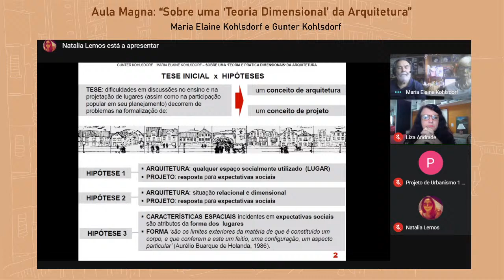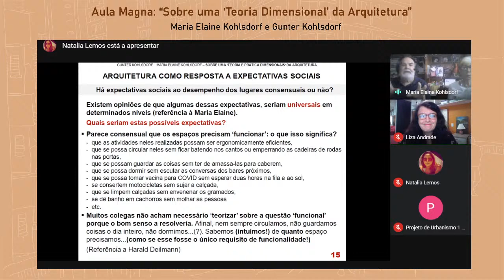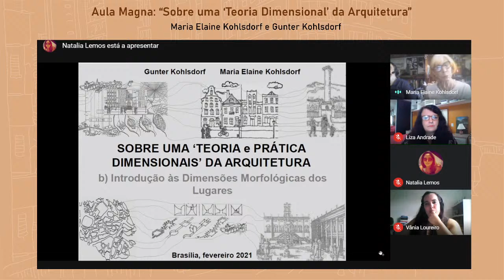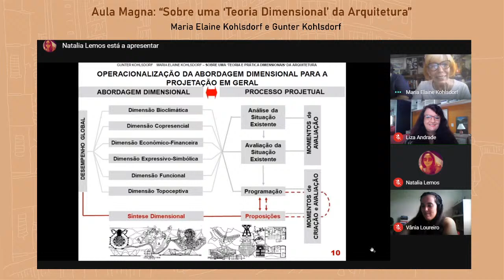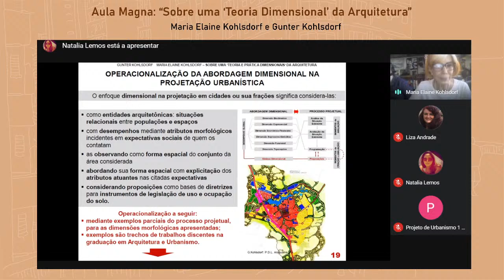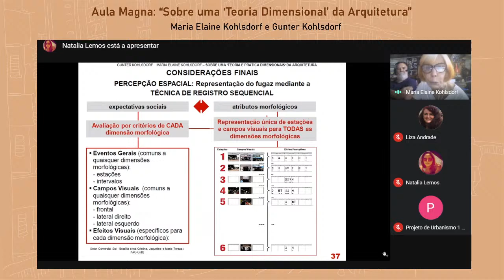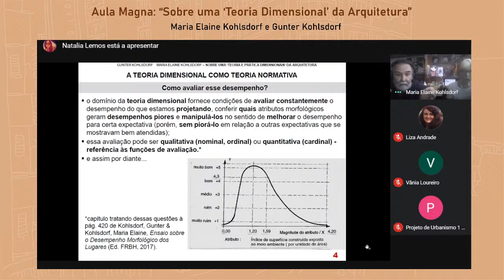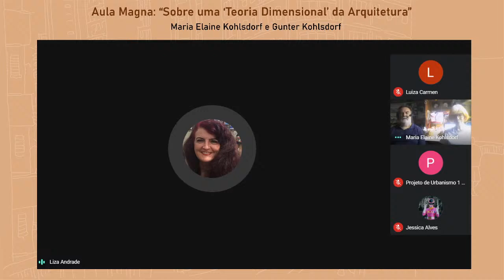Aula Magna: Sobre uma ‘Teoria Dimensional’ da Arquitetura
- Maria Elaine Kohlsdorf e Gunter Kohlsdorf

Maria Elaine Kohlsdorf e Gunter Kohlsdorf são arquitetos e urbanistas, professores aposentados da FAU-UnB (na qual ingressaram em 1974). Ambos são mestres em Planejamento Urbano e com pós-graduações na Universidade de Stuttgart, Alemanha (onde Gunter foi professor assistente durante seis anos).
Maria Elaine iniciou sua graduação na UFRGS, mas a continuou até sua conclusão na UFRJ. Gunter graduou-se na Universidad de la República, em Montevideo.
Ambos participaram da pesquisa Dimensões Morfológicas do Processo de Urbanização (DiMPU) desde seu início até 1998.
Aposentados:
- eles elaboraram Projetos Pedagógicos para os cursos de Graduação em Arquitetura e Urbanismo de duas IES em Brasília (IESPlan e UNIEURO), e neles lecionaram por vários anos. Gunter os coordenou até seus credenciamentos no MEC.
- Gunter coordenou muitos planos urbanísticos para diversas firmas, em sua maioria na TOPOCART.
- ambos lançaram em 2017 editado pela FRBH, Brasília, o livro Ensaio sobre o Desempenho Morfológico dos Lugares.

11 de fevereiro, quinta-feira às 14:30

Disciplina de Projeto de Urbanismo 1 FAU/UnB
Projeto de Extensão: Sustentabilidade Urbana no Recanto das Emas
Professoras: Liza Andrade e Vânia Loureiro
Profª voluntária: Natália Lemos
Bolsista PIBEX e monitora: Luana Carrazza